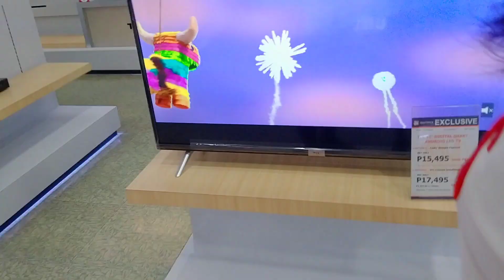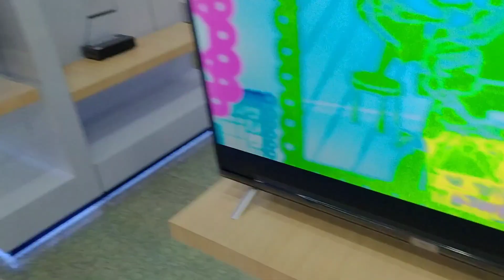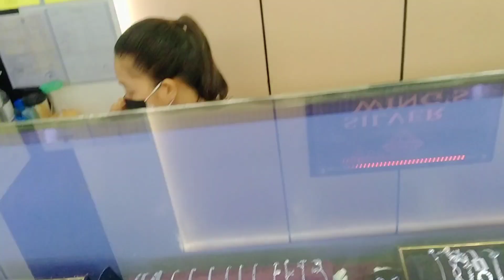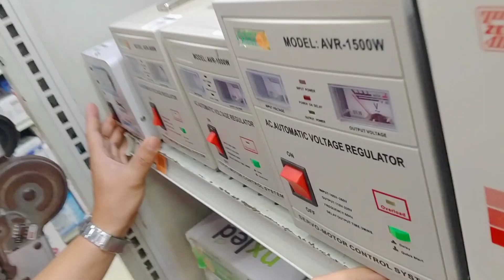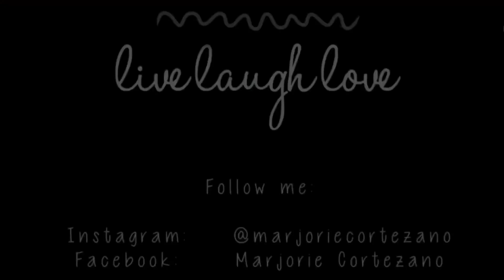Got my new piercing | A new normal | M∆RJVENTURE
This video is for documentation only. In-upload ko to para sa memories, wala po akong ibinabrag dito. Just wanna share some video after ECQ. That's all! Matchalabs 💚

Ps. If mali-mali english ko bala na kayo mag-adjust. HAHA

M A T C H A L A B S 💚

 M ∆ R J V E N T U R E 💚🌴